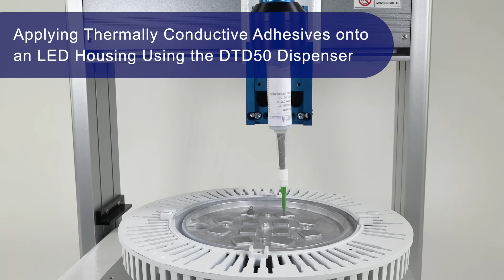Fisnar Video - Engineered Dispensing Solutions Version 2.0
Fisnar, an Ellsworth Adhesives company, offers a large selection of dispensing robots and automated solutions for fluid dispensing. Designed for benchtop assembly operations to large in-line processes, these robots can be used for various applications such as gasketing, bottle filling, potting, ruggadizing, uv light curing, and more.